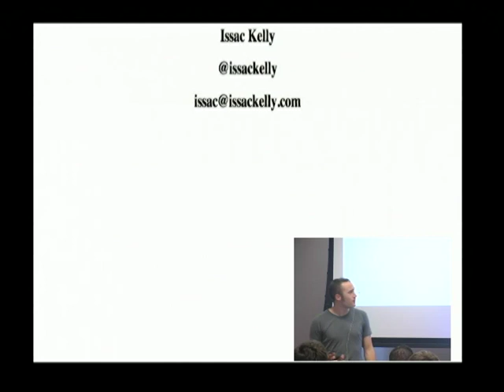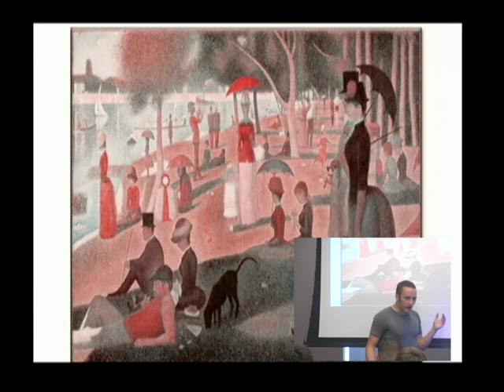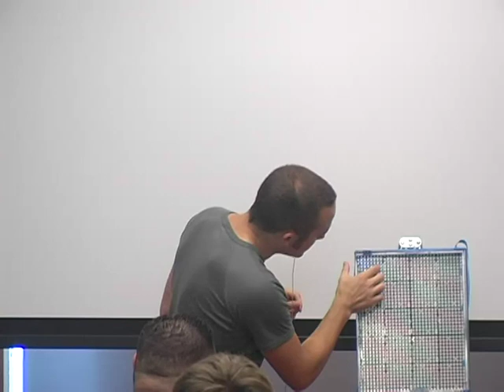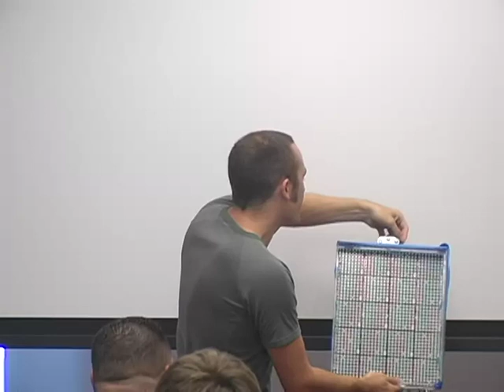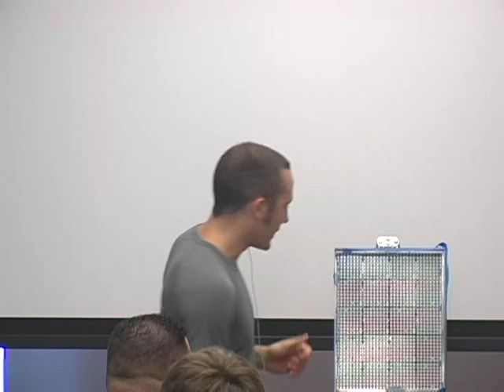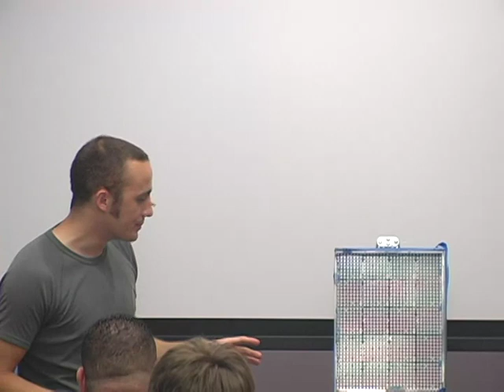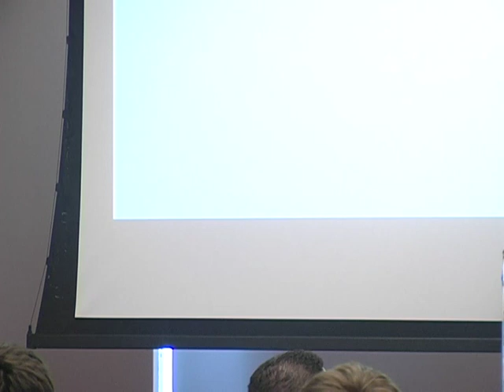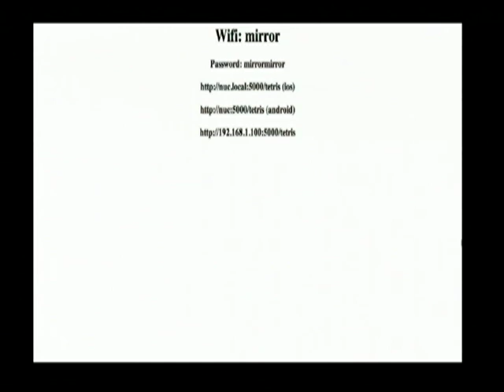Python, Hardware, Networks and your toolbox for Interactive Art.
Issac Kelly
Issac builds art and tells stories professionally with hardware and software. With an extraordinary project come extraordinary challenges. Having the right toolkit keeps you nimble enough to forge into the unknown with confidence. In this talk we'll explore a contrived art project with hardware, software, and networks, built with Python.